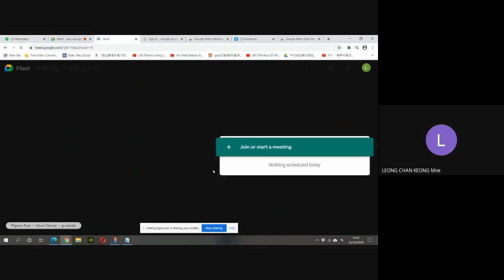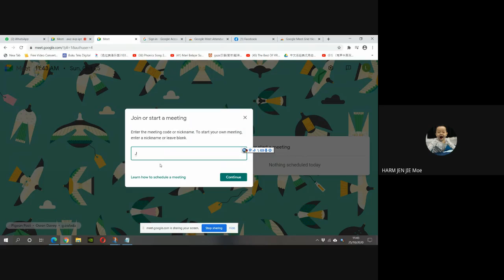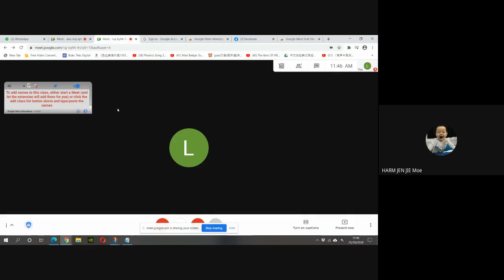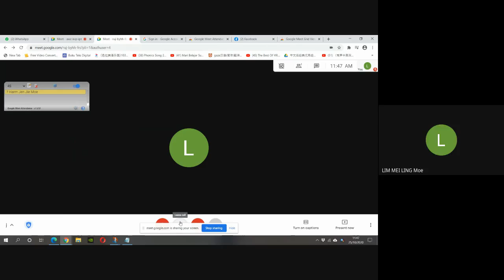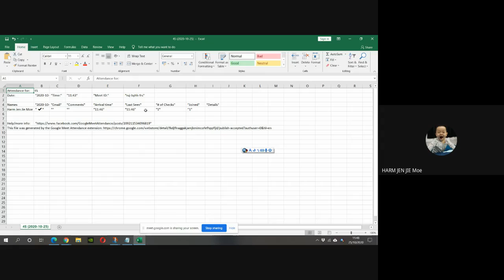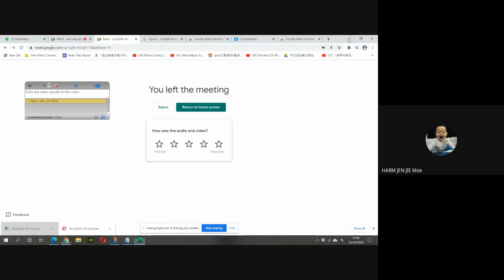8. Google Meet 教學：自動記錄誰出席 Rekod Kehadiran Automatik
8. Google Meet 教學：自動記錄誰出席 Rekod Kehadiran Automatik
8. Google Meet 教学：自动记录谁出席 Rekod Kehadiran Automatik
應用 Google Chrome 插件自動記錄學生出席的小技巧。
应用 Google Chrome 插件自动记录学生出席的小技巧。